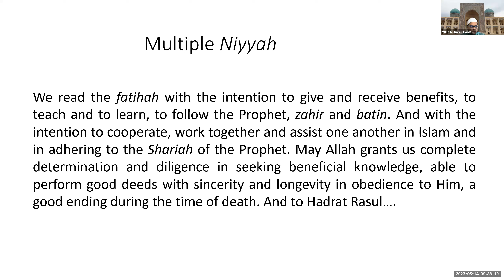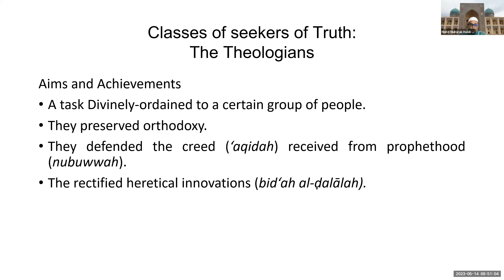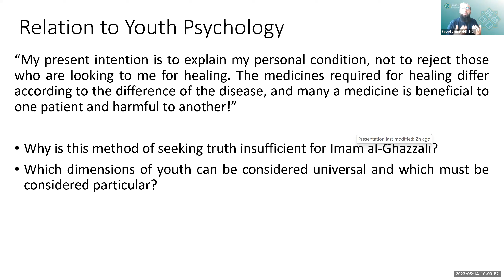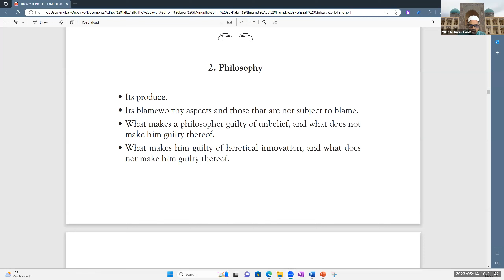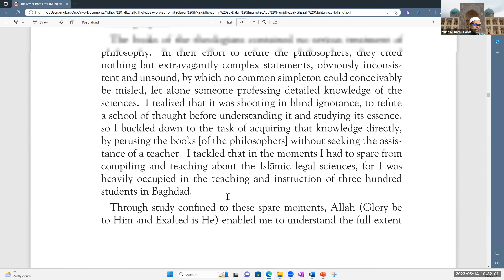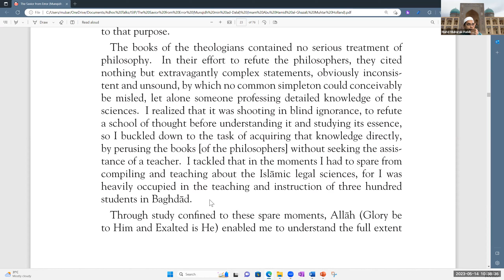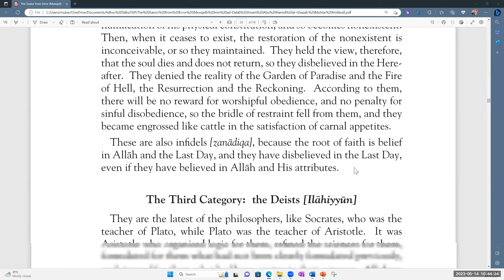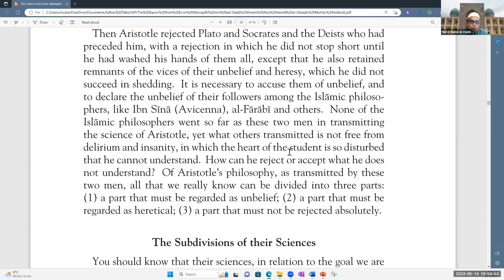ISIP | Imam Ghazali Halaqa Series - Lecture 4 | English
ISIP-International Students of Islamic Psychology welcomes you to the Halaqa Series – Journey with Imam Ghazali. The fourth lesson of the monthly lecture series took place on May 14, 2023 with Dr. Muhammad Mubarak as the instructor & Seyed Jamaluddin Miri as the moderator.

Dr. Muhammad Mubarak, obtained his Doctor of Philosophy Degree in Islamic Civilisation and Contemporary Issues from the University of Brunei Darussalam under the supervision of Professor Datuk Dr. Osman Bakar. He also holds a postgraduate diploma in Islamic Psychology from Cambridge Muslim College. Dr. Mubarak serves as a religious counselor and teacher for the Singapore Muslim community.
This Halaqa series is an interpretation of Imam al-Ghazali's works including Munqidh Ad-Dalala (Deliverance from Error) & Ihya Ulum-ad-Deen (Revival of the Islamic Sciences) from a psychological lens. It will be conducted once a month on an on-going basis. The lecture series started with Al-Munqidh min Al-Dalal. After nine weeks halaqa will continue with the first book of Ihya Ulum Ad Din: The Book of Knowledge. Each live lecture is to run for two hours, including a Q&A session.
The subject of the lesson : Concerning the Categories of Seekers (The Subdivisions of their Sciences)
General topics of the fourth lesson of the Halaqa series :
Revisiting the previous narration.
Questions to ponder about youth psychology.
Reading Munqidh Ad-Dalala pp 11-15.
Reflection and Q&A session.